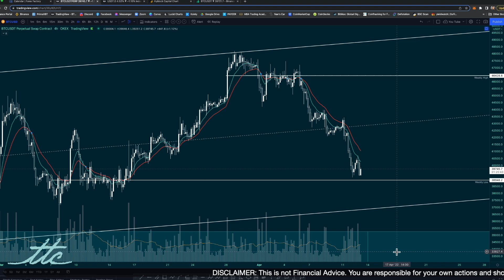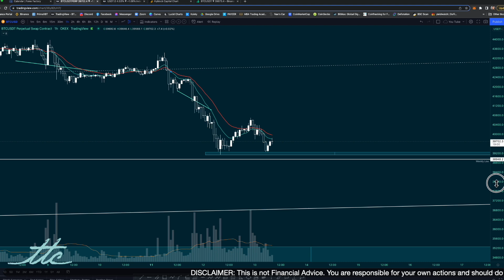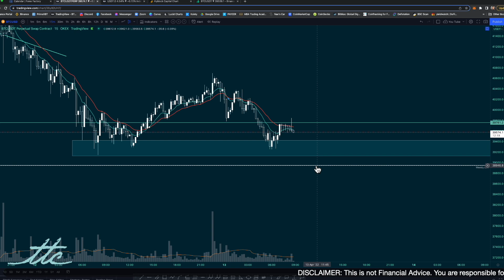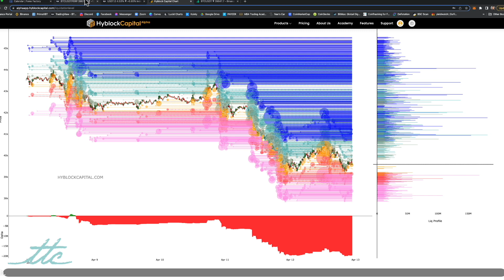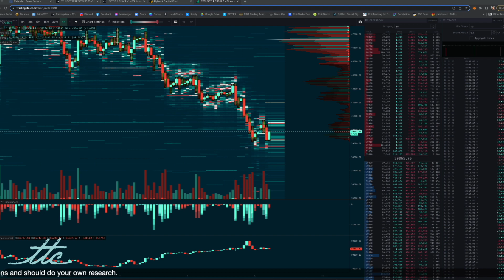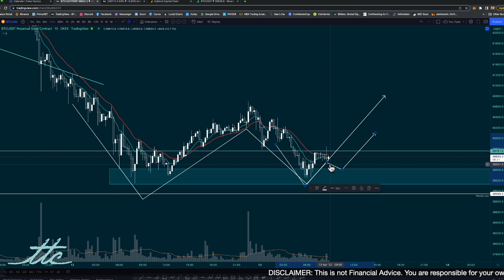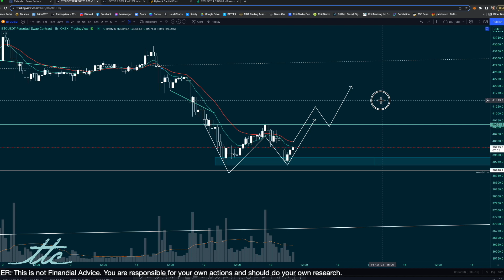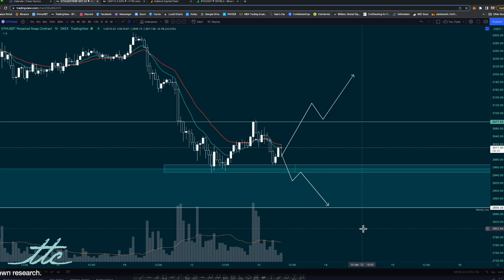Are the Bitcoin Bulls Being Trapped? | Heatmap & Liquidation Levels Revealed!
Brand new to crypto? Check out my Zero to Crypto 7-day Course

Want to learn to trade?
😀  Learn the basics in Just 14 days!
😀  One time fee, lifetime access!

🏆 Join CELSIUS to earn interest on your crypto & get $40 worth of BTC
🏆 Join CRYPTO.COM & get $25USD when you stake CRO for your crypto.com card
🏆 Need cold storage?

Hi, I'm Annii! After more than a decade in business, I decided I want to live the free life and turned to trading cryptocurrencies so that I could travel the world and enjoy my life! I now teach people how to trade from scratch and run weekly market scans where I show my community the trades I'm looking to take each week.